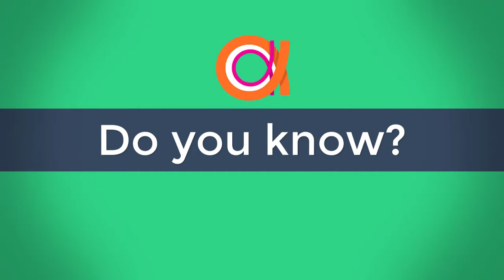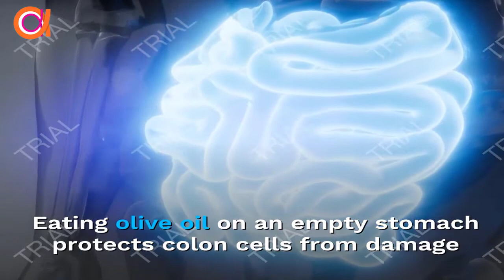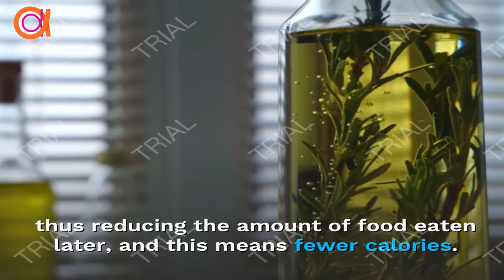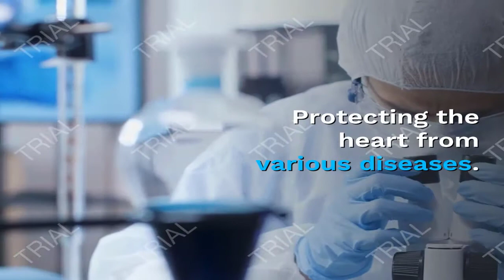Everything you need to know about olives and olive oil before you buy them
Benefits of eating olive oil on an empty stomach

Many people take a little olive oil early in the morning on an empty stomach, but what are the benefits of olive oil on an empty stomach?

Eating olive oil on an empty stomach has many different health benefits, and this stems from the nutritional values ​​of this oil, as olive oil contains fatty acids, vitamins, and minerals necessary for the health of the body, so what are the most important benefits of olive oil on an empty stomach?

Benefits of olive oil on an empty stomach
1- Promote colon health
The nutritional values ​​contained in olive oil play a major role in maintaining the health and functioning of the colon. Eating olive oil on an empty stomach protects colon cells from damage and thus reduces the risk of colon cancer in particular.
In addition, olive oil improves the functioning of the colon by enhancing the work and movement of the intestines and contributing to the prevention of constipation or even its treatment.

2- Improving the health of skin, hair, and nails
One of the most important benefits of olive oil on an empty stomach is that it improves the health of skin, hair, nails, and even bones. Olive oil moisturizes hair and skin and nourishes both nails and bones.
There are many recipes in which olive oil is used in order to moisturize, strengthen and increase the thickness of the hair, and other recipes for both skin and nails as well.

3- Clean the liver from toxins
The liver has basic and important functions in the body. It cleans the body in order to provide a suitable environment for the various organs of the body. This means that maintaining its health and cleaning it from toxins has a positive impact on the health and functioning of the liver.
It is possible to obtain this benefit by mixing two tablespoons of olive oil from fresh lemon juice and drinking it on an empty stomach.

4- Contribute to weight loss
Olive oil has many health benefits, including contributing to weight loss, and this benefit increases with eating olive oil on an empty stomach, as eating olive oil helps to increase your feeling of satiety for a longer period, thus reducing the amount of food eaten later, and this means fewer calories.
Olive oil is also a suitable substitute for butter when cooking.

5- Strengthening the work of the immune system
Since ancient times, people have been eating olive oil on an empty stomach in order to improve the work and efficiency of the immune system in fighting various diseases, as the fatty acids in olive oil play a role in promoting the health of the immune system and supporting it in fighting pathogens that enter the body.

Other benefits of olive oil on an empty stomach
Besides all of the above, eating olive oil on an empty stomach means enjoying the following health benefits as well:

Protecting the heart from various diseases.
Reducing high cholesterol levels.
Reducing the risk of infection.
Adjust blood sugar levels.
Promote brain health.